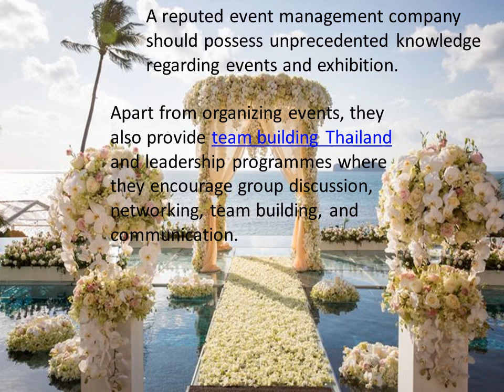Phuket Corporate Event Planner | Event Organiser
Find best event planners for your destination wedding at Bangkok, Thailand and Phuket.